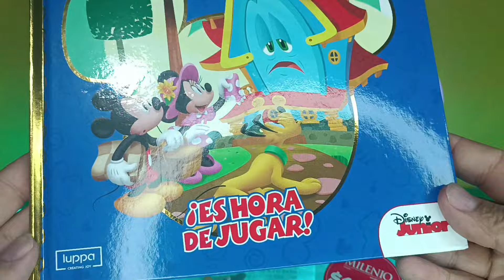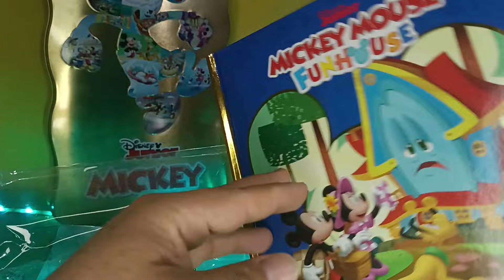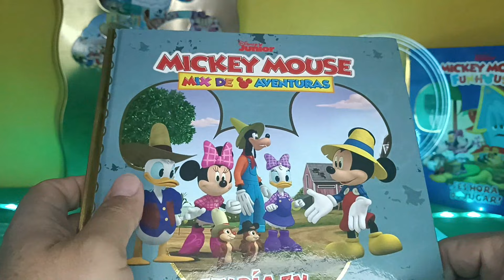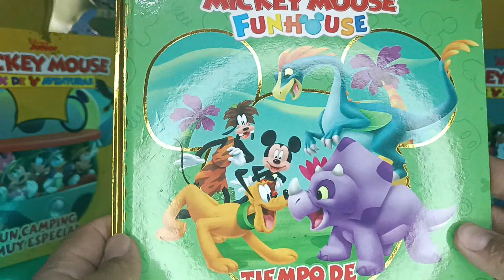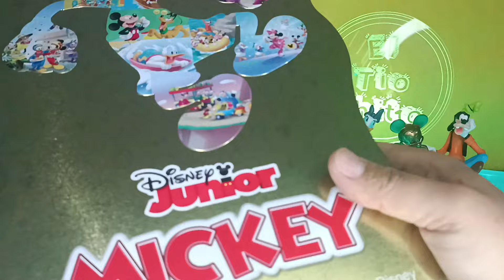La Casa Mickey Mouse 🐭 Tomos 4, 5, 6 y 7 de las figuras, Libros y Coleccionador 🏠 Editorial Milenio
Tenemos un Unboxing Review de las 3 primeras entregas de la Nueva Colección de La Casa Mickey Mouse de Disney y Editorial Milenio Con Mickey Mouse, Daisy, Goofy y Pluto